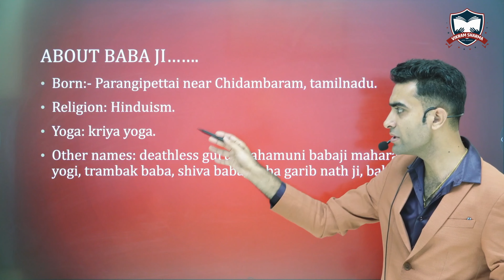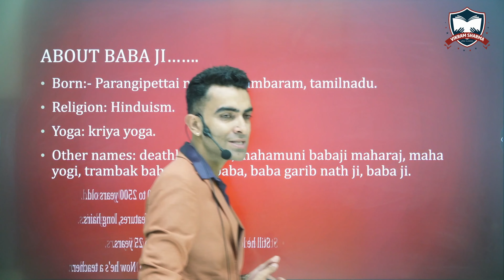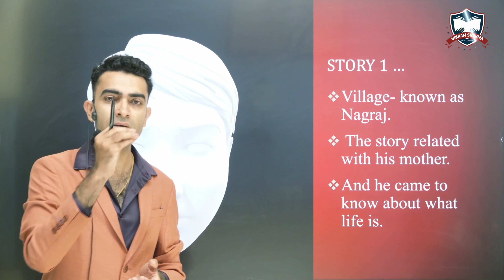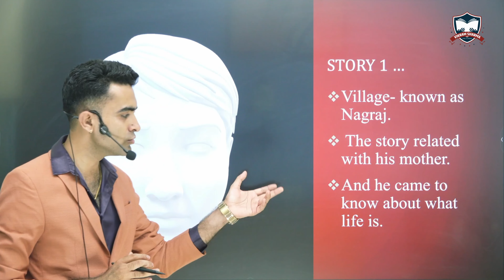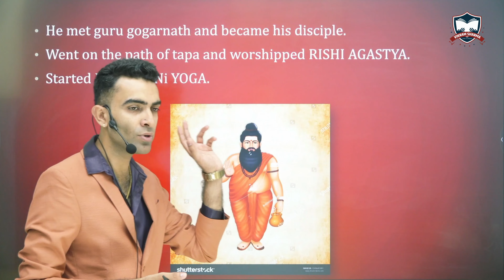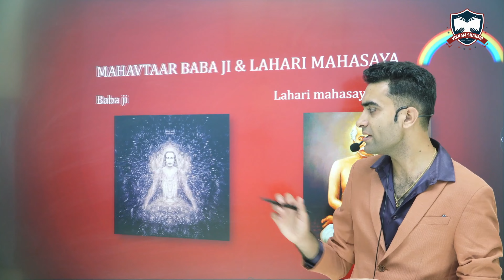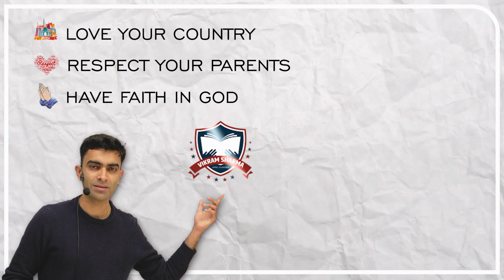Mahavtaar Babaji: Exploring the Mystical Sage of the Himalayas | By Vikram Sharma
Prepare to embark on a profound spiritual journey with our latest YouTube video, as we delve into the enigmatic life and teachings of Mahavtaar Babaji. Join us in uncovering the captivating story of this timeless sage who is said to have transcended time and space, imparting timeless wisdom to seekers around the world.

🏔️ In this enlightening video, we traverse the majestic Himalayan mountains—the abode of Mahavtaar Babaji—to trace the footsteps of this mystical figure. Discover the anecdotes, legends, and esoteric teachings that have woven a tapestry of inspiration and reverence around his name.

🌟 Through captivating visuals and narrations, we delve into Babaji's spiritual legacy, exploring his role as a beacon of light for those on the path of self-discovery and enlightenment. From his encounters with spiritual seekers to his contributions to the realms of yoga and meditation, we uncover the layers of his profound impact on humanity.

🕊️ Join us as we delve into the teachings that Mahavtaar Babaji imparted, emphasizing inner transformation, self-realization, and the unity of all life. Experience the essence of his timeless wisdom and its relevance in today's fast-paced world.

🙏 This YouTube video serves as an invitation to explore the depths of spirituality and mysticism through the lens of Mahavtaar Babaji's life. Discover the mysteries that shroud his existence and the universal truths he shared with those fortunate enough to cross his path.

🔔 If you're intrigued by spiritual enlightenment, the teachings of ancient sages, and the exploration of higher consciousness, this video is a must-watch.

Vikram Sharma